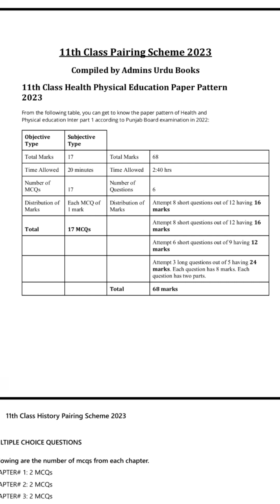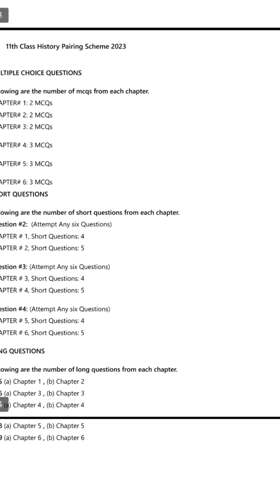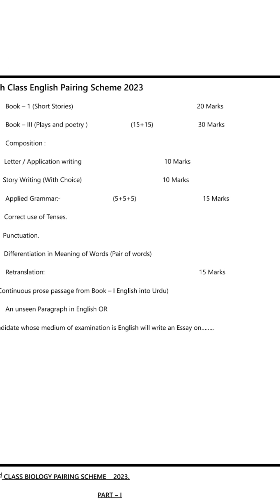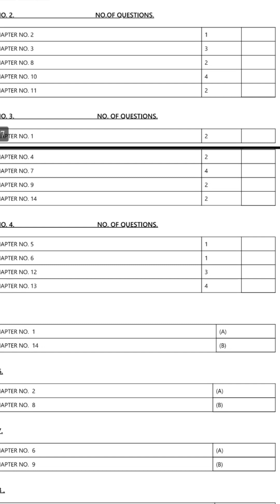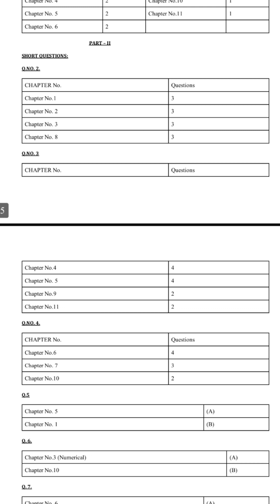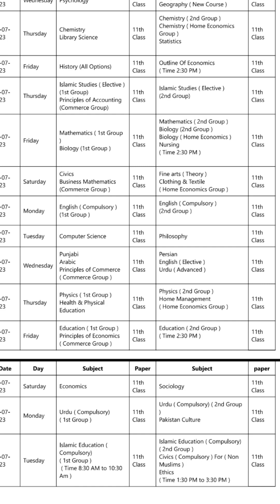Pairing Scheme For Fsc & FA :: Science & Arts All Subject :: I.Com,ICS,FA IT, Fsc, FA Pairing Scheme